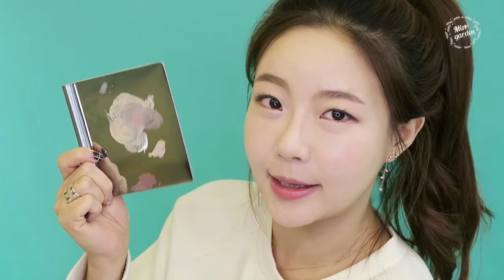돈아끼는꿀팁#1탄 다이소 반죽커터기 = 스틸팔레트 [ 새내기와 메이크업 수정 편]민가든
많은제품이 아닌 , 알짜베기 제품을 활용하는
뷰티 튜토리얼을 만들고 있습니다.

여러분이 알고 있는 돈아끼는 꿀팁 또는 제품이 있다면
제보해주세요 !

12월에 초에 영상을 찍었지만
폴더가 그대로 날라가 이번에 새로 촬영하였어요.

20살 새내기가 될 현주와 함께 대화하면서 찍어본 영상이에요.

다이소추천템 반죽커터기 2000원
전문가들이 쓰는 스틸팔레트(메탈팔레트) 2만원대

다음에는 화홍, 바바라 브러쉬를 사용한 아이메이크업 수정과
립메이크업으로 소개할게요.

안뇽ㅋ,ㅋ.ㅋ.ㅋ

촬영 편집 민정원
                송현주